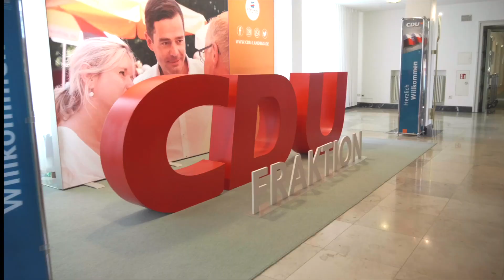Steuersenkung in Thüringen, 7% MwSt in Gastro erhalten, Landeshaushalt für die Zukunft unzumutbar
In den letzten 3 Tagen hat das Septemberplenum im Thüringer Landtag stattgefunden. Es gab wieder viel zu diskutieren:

🏡Ein großer Erfolg war die erste
Steuersenkung seit 10 Jahren. Durch die Senkung der Grunderwerbsteuer auf 5% werden viele Familien entlastet. Insbesondere durch die
Familienpauschale, die für den Ersterwerb von Grundstücken eine Komplettentlastung vorsieht.

📧Zudem haben wir über die wirtschaftliche Lage in Thüringen gesprochen. Es müssen dringend Bürokratieprozesse in der Verwaltung beschleunigt werden.

🍕Ein sehr wichtiges Thema ist der Weiterbestand der 7% Mehrwertsteuer im Gastronomiegewerbe auch über den 31.12 hinweg. Wir haben genau das im Landtag beschlossen, damit sich Thüringen auch im Bundesrat dafür einsetzt. Sonst drohen weitere Preissteigerungen oder die Schließung von Restaurants.

💸Für große Diskussionen wird in der Zukunft der Landeshaushalt sorgen. In diesem Plenum wurde er eingebracht. Aktuell sind kaum Rücklagen zur Verfügung und auch in Zukunft sieht das nicht besser aus. Das darf so nicht bleiben und muss dringend diskutiert werden.